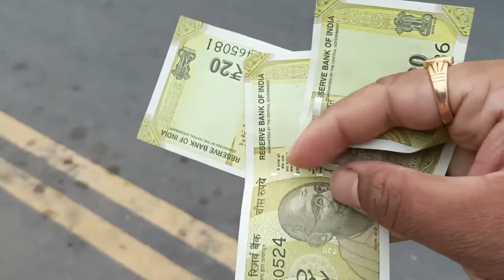My First day in Chennai Marina Beach Side 🏖🏖🏖